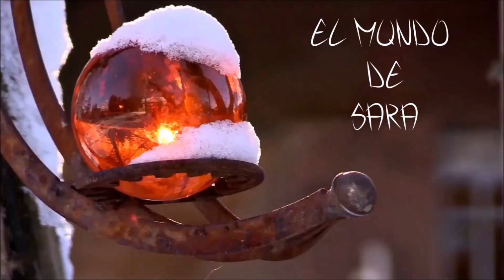Como hacer el "Bote de la Calma" | Mundo de Sara 👌 | Tutorial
Ya tenemos todo para comenzar, pero sobre todo nos hace falta tener ganas de pasarlo bien en familia y divertirnos realizando el bote de la Calma.

QUE DISFRUTÉIS!!!